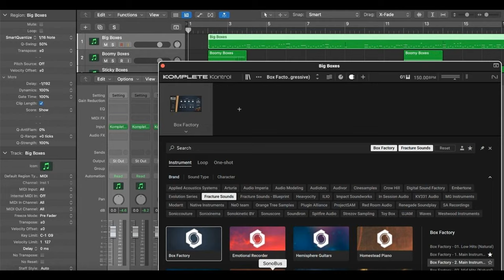Demo: Fracture Sounds - Box Factory (A Bunch of Boxes)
Who knew that boxes could sound this epic? Not me until I started messing with this product.
I actually did this back in 2023 but forgot to post it here, so I'm doing that now.
Whether you're looking for a backing to grace the beginning of your next true-crime podcast, or perhaps over the top of your new exciting thriller book synopsis, this should do the trick.

Absolutely nothing other than Box Factory was used in this demo, I promise I'm not cheating.
Only four tracks needed to make this banging, boomtastic monster.